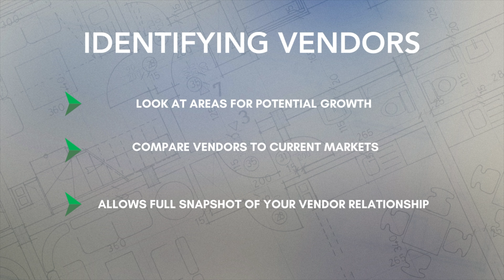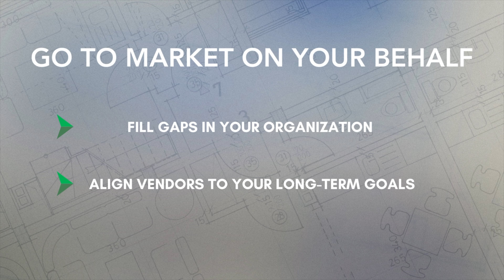Virtue Consulting - What is a Blueprint?